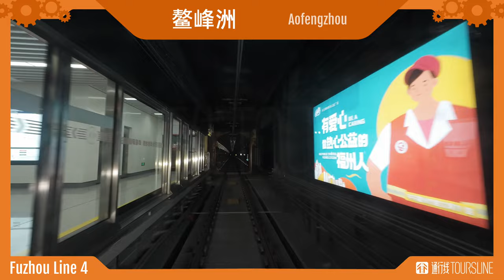【通行线】福州地铁4号线全程前方展望 | POV of Fuzhou Metro Line 4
中国福建省首条全自动运行的地铁线路——福州地铁4号线来啦！通通也为大家安排好了福州地铁4号线的前方展望！这一次，通通决定采用原声原速的方式，让大家仿佛置身于车头，沉浸式体验福建首条全自动地铁运行的全过程。在这份前方展望中，你还能体验到福州地铁颇具特色的普通话、福州话、英语三语报站（悄悄地告诉大家，4号线的三语报站都有惊喜哟），以及全自动地铁从关门到起车时间上的高效。快来点击视频，一起云上乘坐地铁吧！！！

线路介绍：福州地铁4号线首通段全长约24km，起于凤凰池站，终至帝封江站，设车站19座，全为地下站。线路可在东街口站和城门站换乘1号线，在前屿站换乘2号线，在东门站和帝封江站换乘滨海快线（F1线），在帝封江站换乘5号线，在林浦站换乘6号线。4号线首通段载客运营配属车辆25列，车辆编组为6B，最高运行速度为80km/h。线路采用全自动驾驶技术。